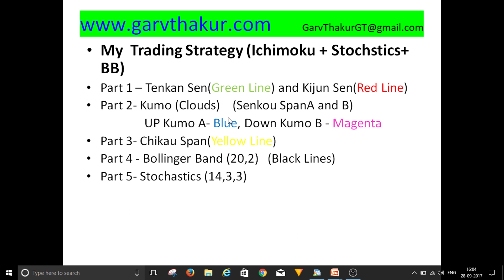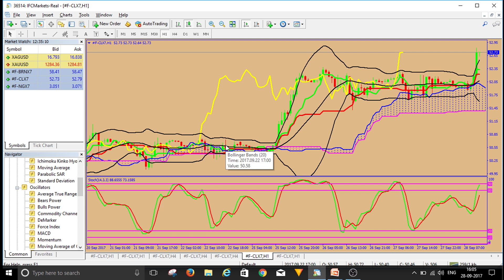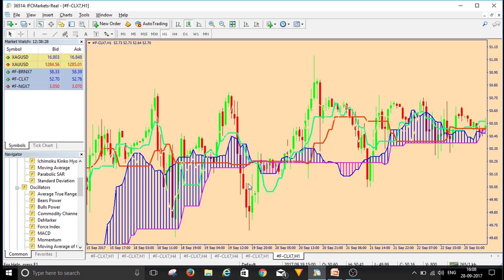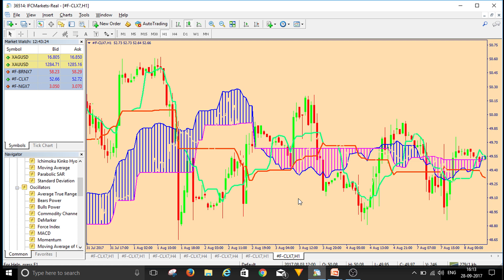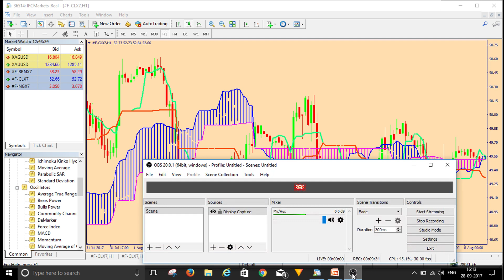My trading strategy comprise Ichimoku, Bollinger band and stochastics(Hindi/Urdu) Part - 2/5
Hi All, I this video i will educate about my strategy, which keeps 3 Indicator together Ichimoku, bollinger band and stochstics.
I have separate video for all of above indicator in full description

✅✅✅✅✅✅✅✅✅✅✅✅✅✅✅✅✅✅✅✅✅✅✅✅✅✅                         Join below FREE Telegram Channel for MCX, Cash, Future, Index, Options and Currencies tips.

🙏🙏🙏🙏🙏🙏🙏🙏🙏🙏🙏🙏🙏🙏🙏🙏🙏🙏🙏🙏🙏🙏🙏🙏🙏🙏🙏🙏🙏🙏🙏 To Support my youtube channel open account in Upstox, Zerodha and ALice Blue from given link, This will help me generate employment for some people as well                                                                                                                                             ZERODHA

Open an account from above link and get free MT 4 data feed for mobile app and Desktop MT 4 software free for life time. After account activation share client ID at 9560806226 WhatsApp
At least open one account from above links  😀